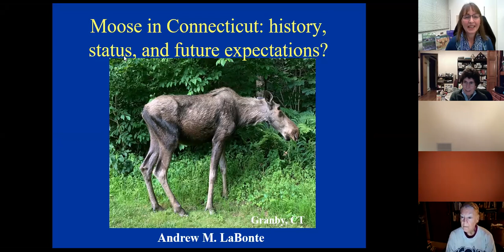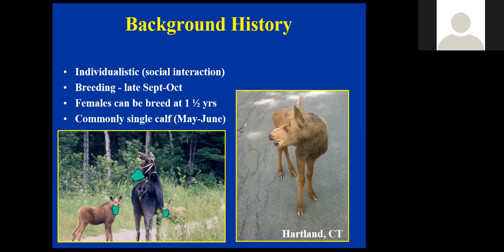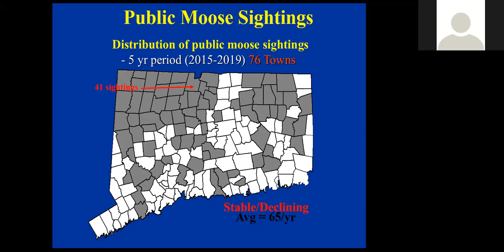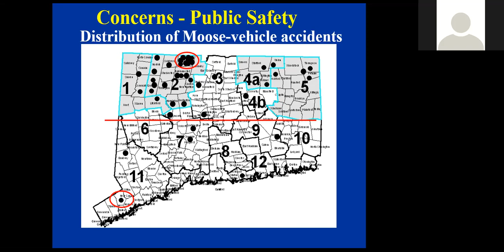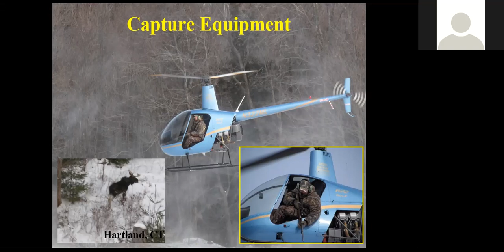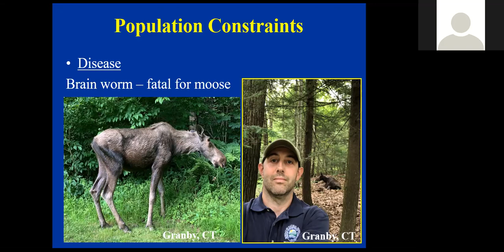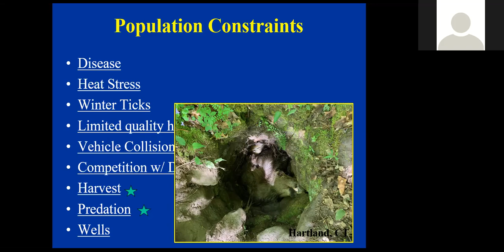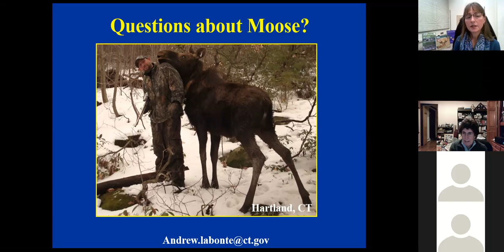Moose in Connecticut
Granby Pubic Library and Granby Land Trust are pleased to host Andrew M. LaBonte, Wildlife Biologist, Connecticut Department of Energy and Environmental Protection, for the program, Moose in Connecticut. Learn about the history, current status, and projected population of Alces alces, Connecticut's largest mammal.